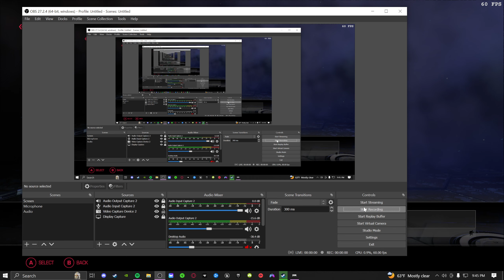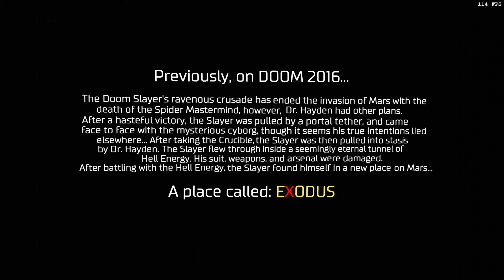E X O D U S: | PART 1 | Raid of the Complex Full Walkthrough - 100% Secrets | DOOM: SnapMap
Hi, my name is Jooztin, and this is a remake of one of my old classic Snapmaps I created back in Doom 2016's heyday. It's being fully remade into parts that utilize a modding tool called: "Snap Hak"

This video is a full walkthrough on how this level is played from start to finish, as well as all the secrets.

NOTES:

#1: The version you see here in the video is the launch version of the map.
#2: This map is constantly being updated as of the time I write this, any reports of bugs, feedback, etc. is greatly appreciated!

STORY:
This level takes place directly after the events of DOOM: 2016.

After the Slayer defeats the Spider-Mastermind, the invasion seemingly ends on the spot. Pulled by a portal tether by Dr. Samuel Hayden, the Slayer, finds himself face-to-face with the mysterious cyborg who has somewhat helped the Slayer with his mission.

Although, Dr. Hayden had other plans, it seemed. After taking the crucible, he makes it clear that he will do anything to preserve the survival of the human race by whatever means necessary.

He then sends the Slayer in what the Dr. thought to be stasis, but with the Slayer's incorruptible power, he was able to fight back against the energy of stasis.

 The immense power of the Argent Energy radiating from the Slayers' suit and the clashing power of the stasis beam split a gateway into a rift tunnel filled with demonic Hell Energy. The Slayer fell through this vast and far tunnel, battling the forces that flew within it.

After some time, the Slayer was able to break free. The battle left his suit in tatters, his arsenal stripped from him entirely. After waking up and searching his surroundings, he found himself back on Mars, somewhere completely new to him.

A place called "EXODUS"

 This tutorial will show you how to download and use Snap Hak for DOOM 2016. (PC Only)

Here is where the Snapmap community hangs out and such!